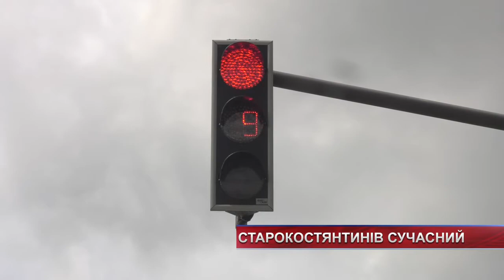ТВ7+. Старокостянтинів сучасний: чим живе місто?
Світлодіодні ліхтарі, нові лавочки та світлофори. У Старокостянтинові дбають про безпеку та благоустрій